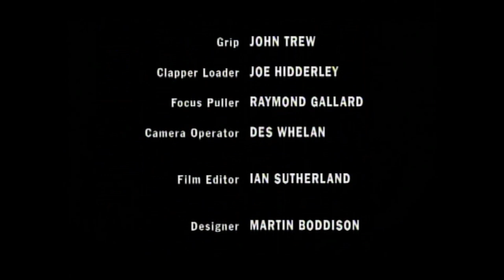All Quiet on the Preston Front S2 E1 TV Drama 16th July 1995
S2.E1 ∙ Dawn's Ball
Sun, Jul 16, 1995
Dawn, Eric, Hodge and Laura are invited to a dress ball. Lloydy is the money following the success of his board game Gurkha Tank Battle and buys a Cadillac. When Hodge's lift falls through what's better than letting Lloydy take them.